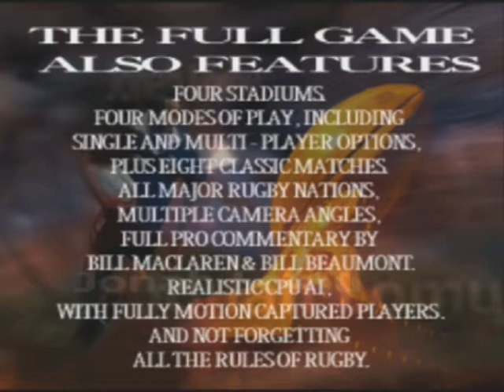Let's Play - Essential Playstation CD Seven (Part 2)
Classic, apart from the games that aren't.

0:00 - Nightmare Creatures
4:55 - Felony 11-79
11:36 - Rally Cross
14:40 - Spider
19:34 - Jonah Lomu Rugby (Can't really play this one as it's two player)
22:05 - Robotron X